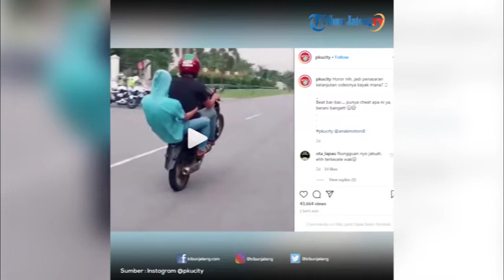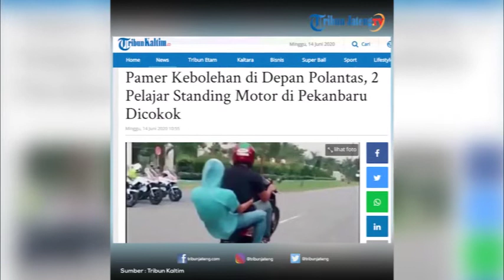Nasib Apes Pelajar di Video Viral Angkat Motor di Depan Polisi, Diamankan setelah 3 Hari Pencarian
Editor Video: Sripoku.com